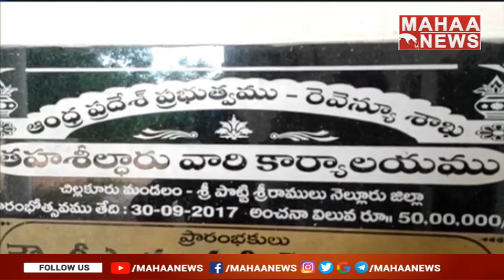అవినీతి అనకోండ..గూడూరు కోర్టులో లొంగిపోయిన తహసీల్దారు గీత 15Days Remand To Tahsildar Geetha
తిరుమలలో అవినీతి అనకోండ..గూడూరు కోర్టులో లొంగిపోయిన తహసీల్దారు గీత 15Days Remand To Tahsildar Geetha